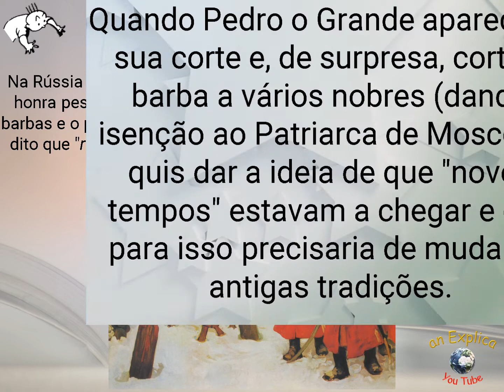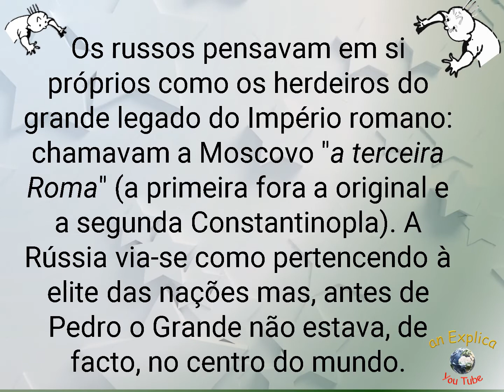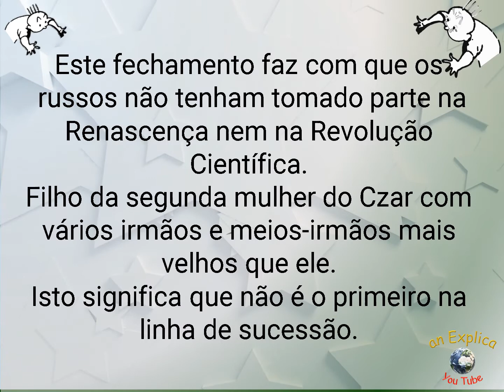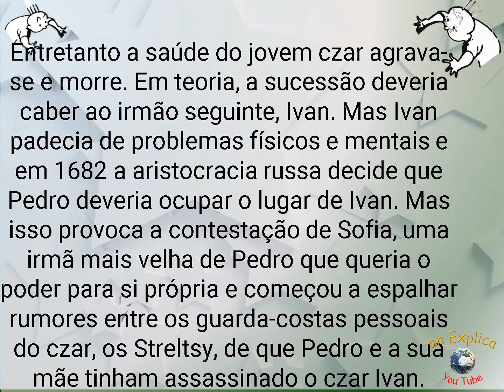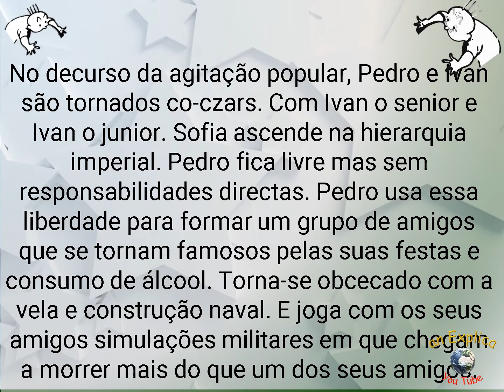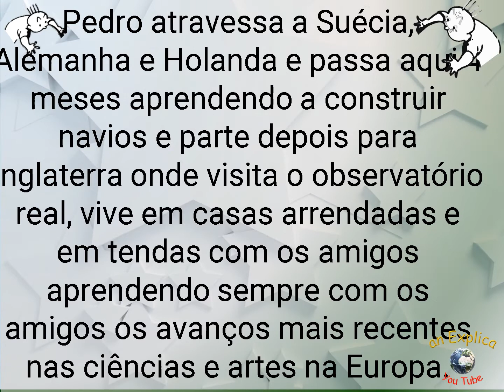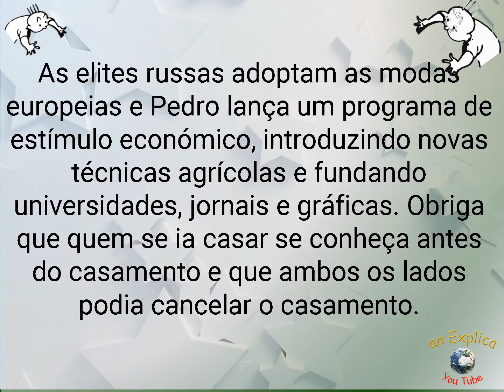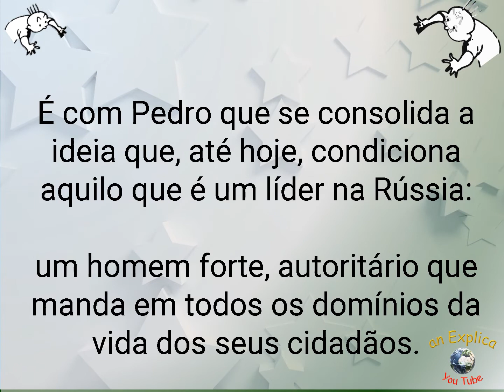Pedro, O Grande (Pedro I: Czar da Rússia)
Em meados do século XVII a Rússia era um dos maiores países do mundo mas era também um dos menos populosos com condições de vida muito más e uma miséria e pobreza generalizadas. Em piores condições estavam os "servos": pessoas que estavam ligadas às terras que trabalhavam.